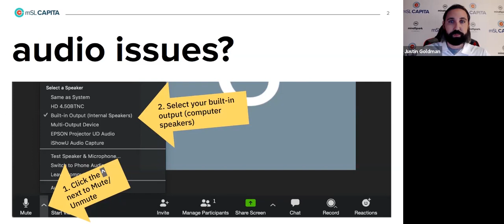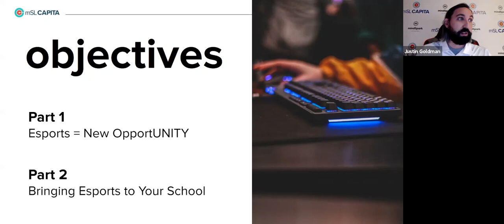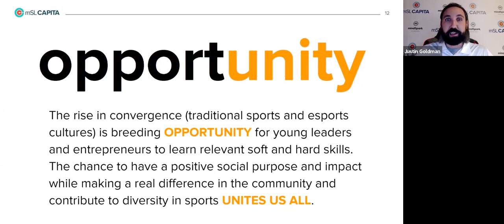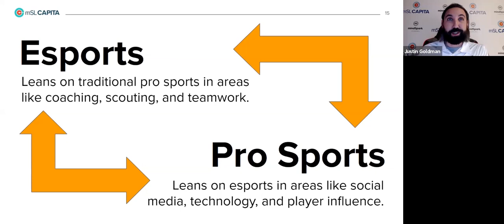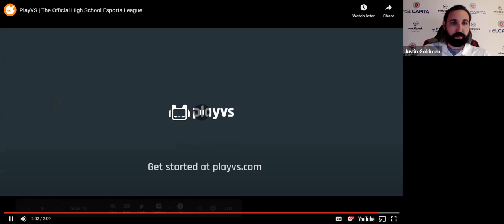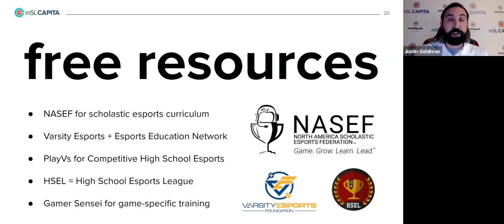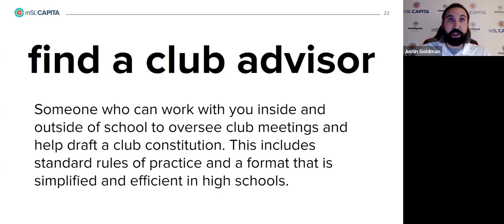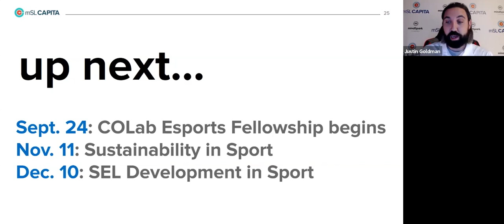Bringing Esports to Your School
Justin takes a quick look at some of the easy ways educators can lean on esports and gaming to increase student participation and engagement during remote learning.